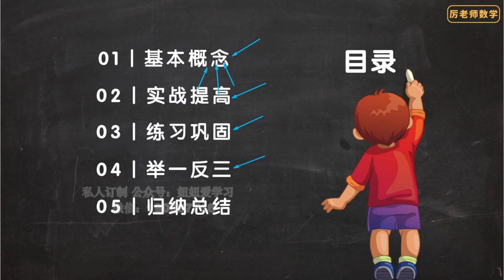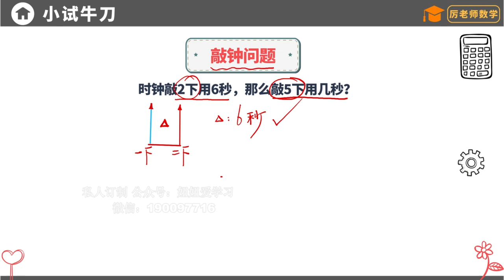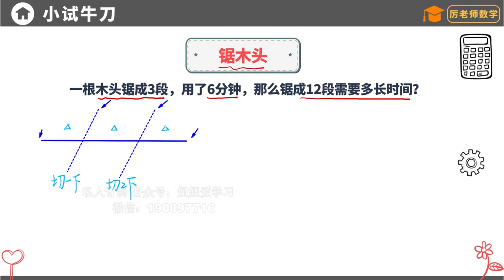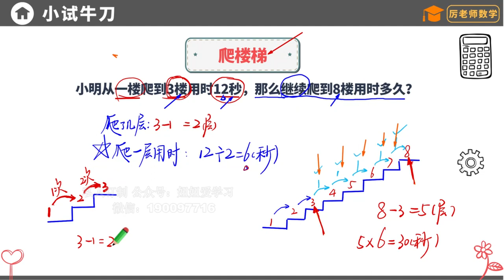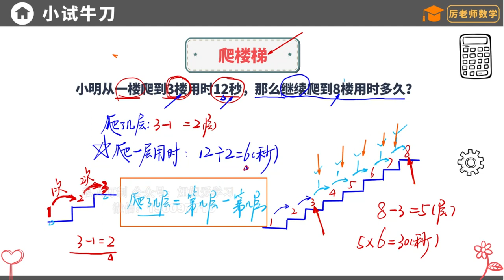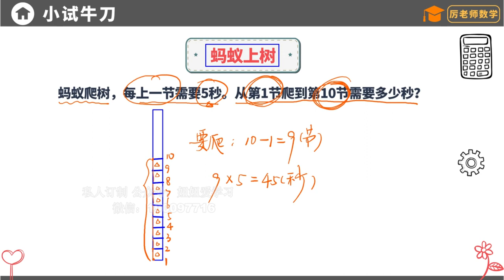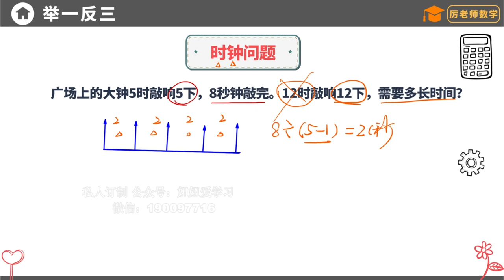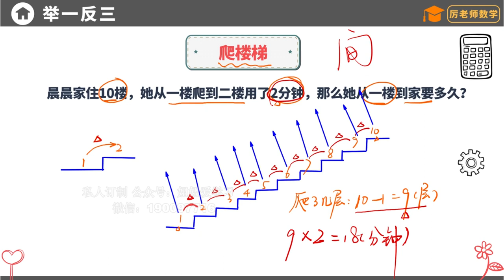奥数如此简单 厉老师三年级系统数学思维课 23、应用题举一反三 植树问题【拓展型】 数学思维提升必看，让你秒懂奥数，学会举一反三！